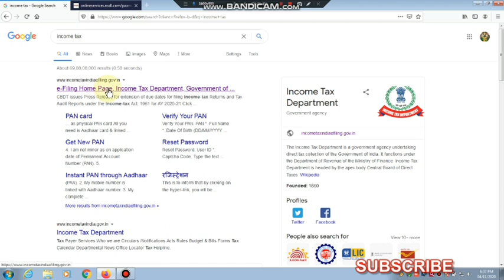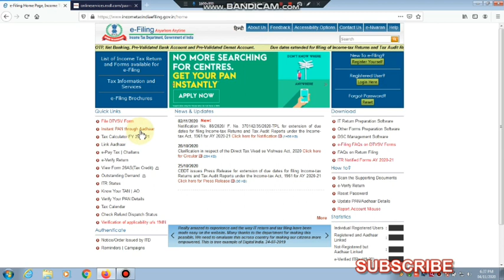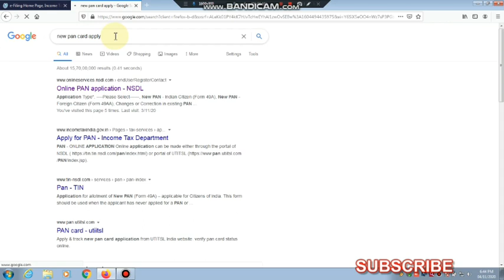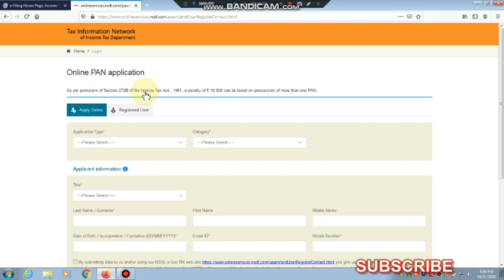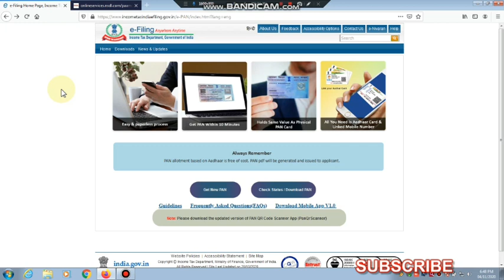BEFORE APPLY NEW PAN CARD WATCH THIS VIDEO